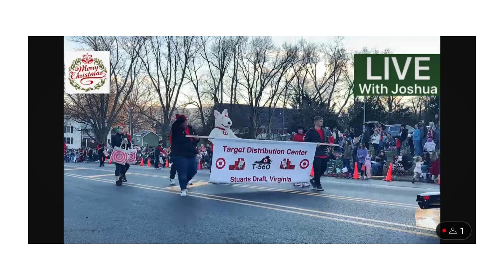EVENTS FOR DEC 4TH TO 12th, 2023 PART 3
CHRISTMAS TIME CONTINUED PART 3

@GloryBeeFreedom , GORDON JAMES BERRY JR., @gwynny7 , @jlynn50FreeSpeech , @J6Vigils , JAMES DAVISON, @jamiecrowe741 , KELLY MARIE BRADY, AND @LIVEwithJoshua